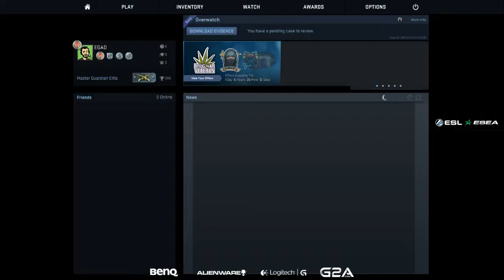Team Liquid vs mouseSpaz | ESL ESEA Pro League - NA Week 1 Day 2